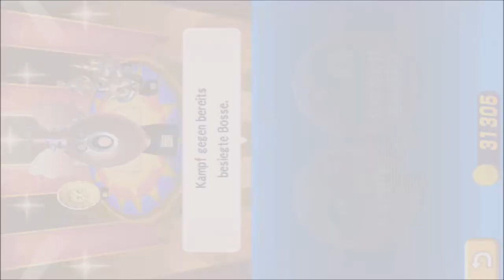Let's Play Mario & Luigi: Dream Team Bros. [Schwer] (Part 74): Neu, neuer, Bowsers neueste Festung!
Mario & Luigi: Dream Team Bros. ist der vierte Teil des Mario & Luigi Franchises und zugleich mein Lieblingsteil aus der Serie. In diesem Let's Play werden wir das Spiel zu 100% abschließen und zwar im schweren Modus. Hier sind die Gegner stärker als normalerweise, man kann von jedem Item nur maximal 10 Stück mit sich führen und man kann verlorene Kämpfe nicht wieder von vorne anfangen. Mal schauen, wie ich mich bei einem sooo tollen Spiel im Angesicht dieser Herausforderung schlagen werde...